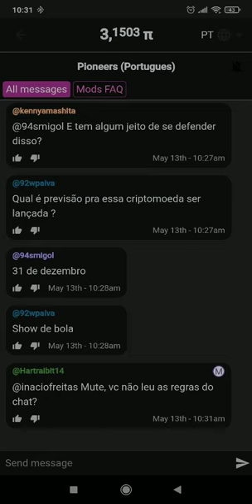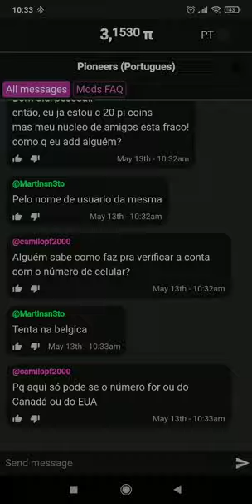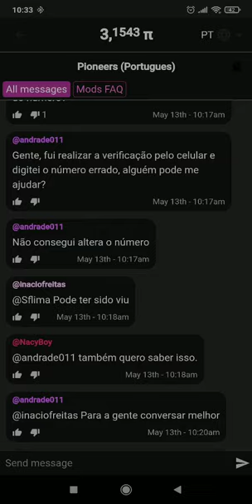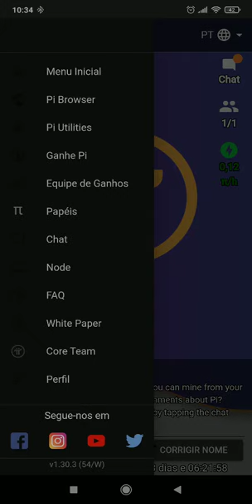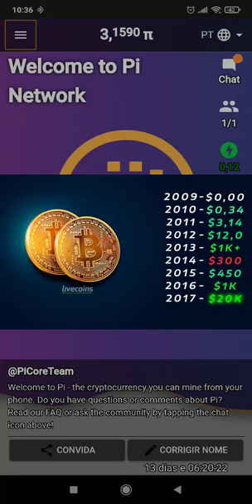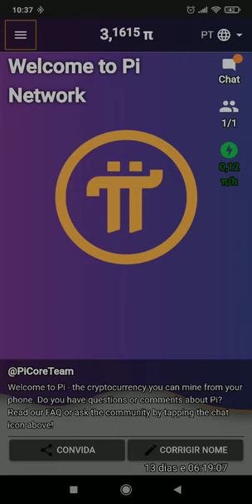Como funciona a Moeda Digital Pi (1π! Pi) - Nova proposta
▬▬▬▬▬▬▬▬▬▬▬ஜ۩۞۩ஜ▬▬▬▬▬▬▬▬▬▬▬▬▬
▓▓▓▒▒▒░░░ LEIA A DESCRIÇÃO DO VÍDEO ░░░▒▒▒▓▓▓
▬▬▬▬▬▬▬▬▬▬▬ஜ۩۞۩ஜ▬▬▬▬▬▬▬▬▬▬▬▬▬